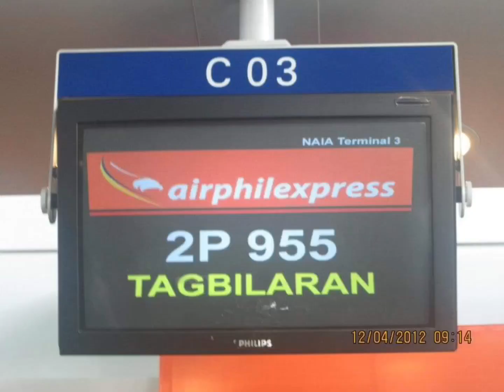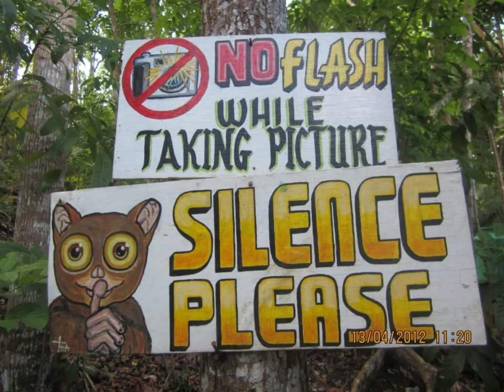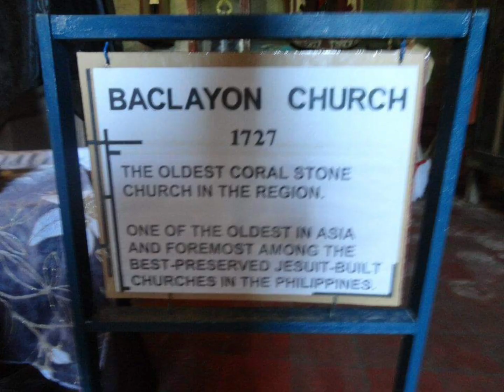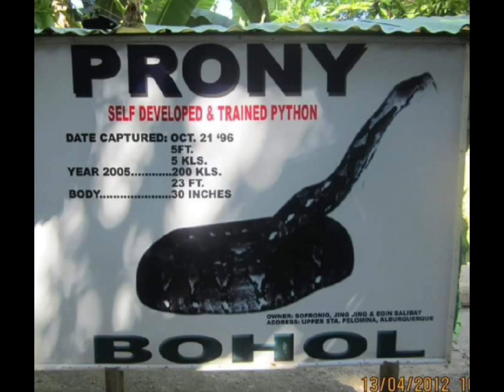Bohol Trip 2012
That trip was April 2012, yes hndi po ako nagkamali ng type. Ganun na cya katagal. Nakita ko lang sa FB memories ko and naisipan ko gawan ng video.